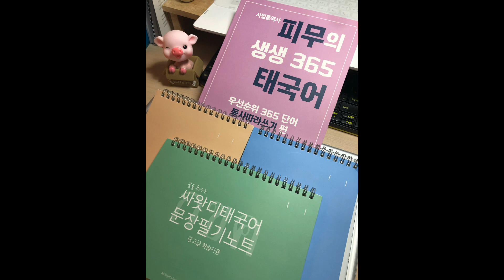[피무쌤 기초 태국어 #12] 맛태2기 땡모반 온라인 수업(일부) 영상입니다.